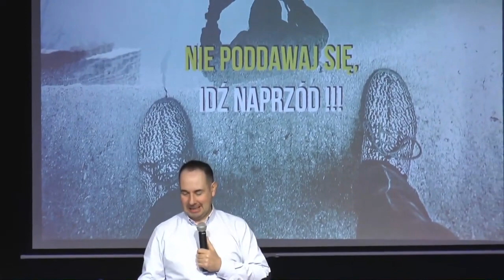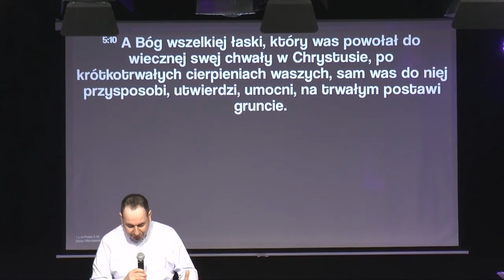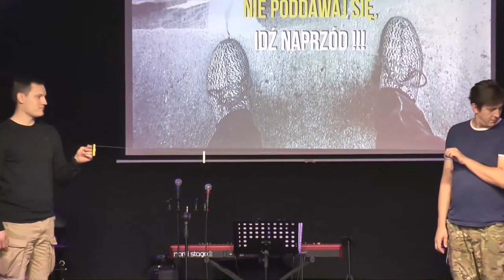Nie poddawaj się !wspaniałe kazanie pastora Michała